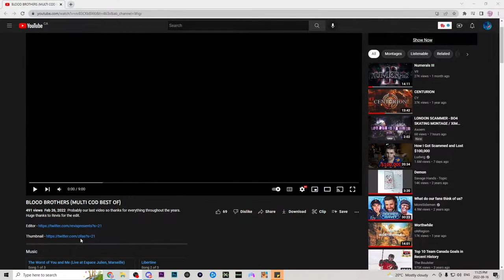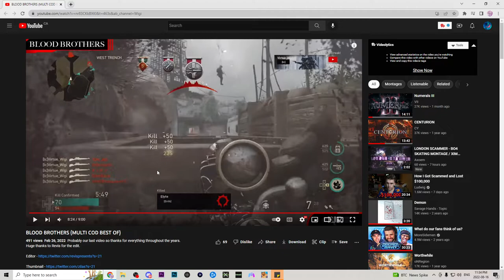Blood Brothers Reaction With Old Man Crakrz From Down The Street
I'm really surprised i missed this when it dropped due to playing against you gyts so much. loved the video and i hope to see yall in a lobby again some day (preferably on my team) good luck on MW2 Yall!